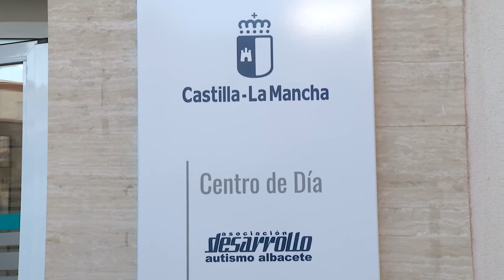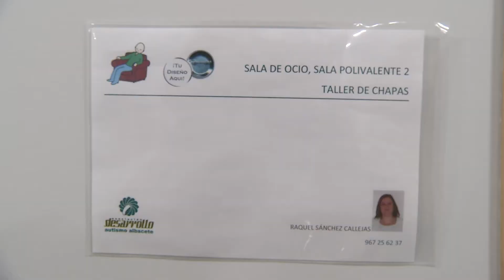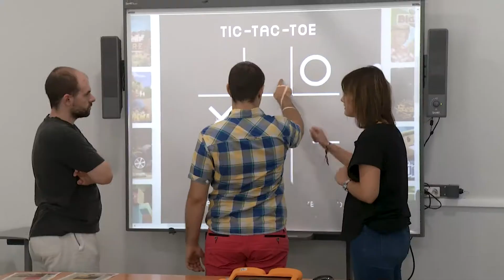García-Page - Inaugura el nuevo Centro de Día de Autismo